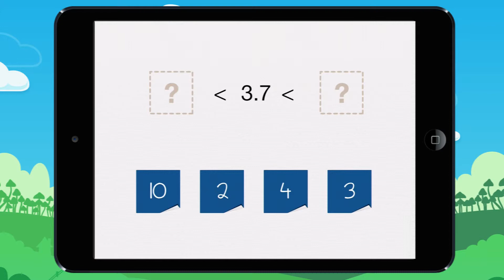Learn to find the integers that come before & after a number. Lesson